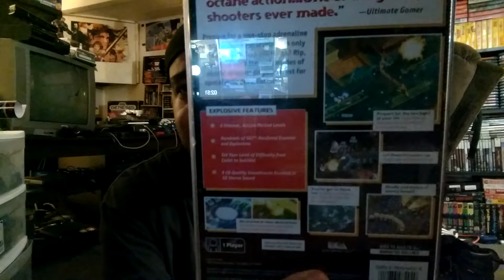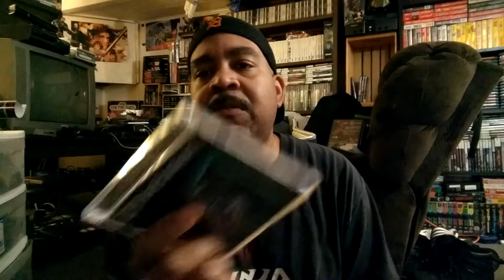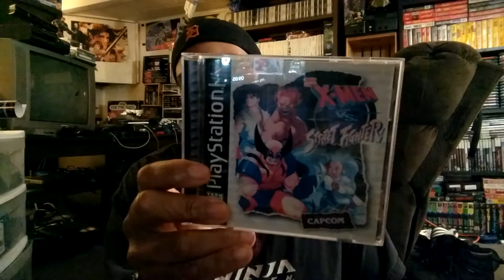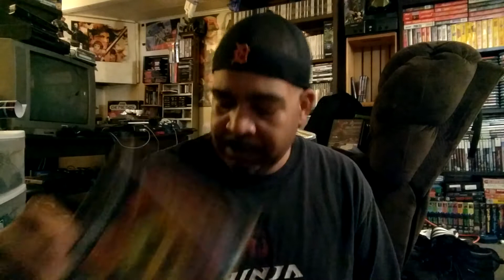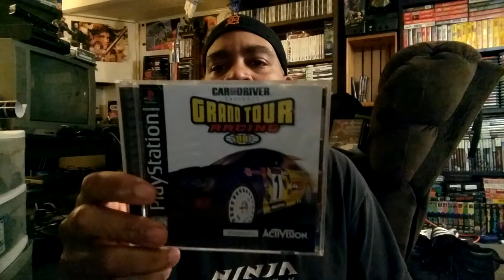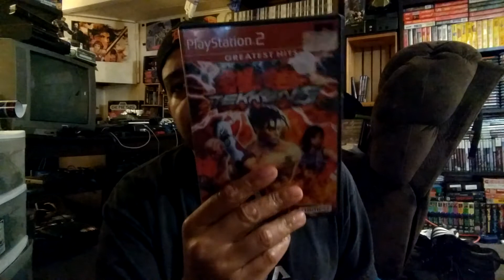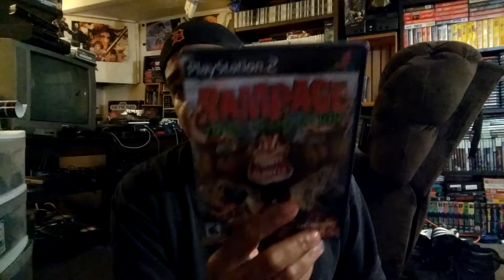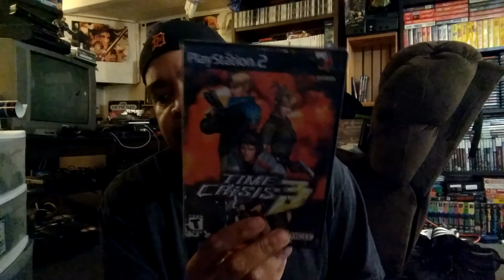PlayStation game collection